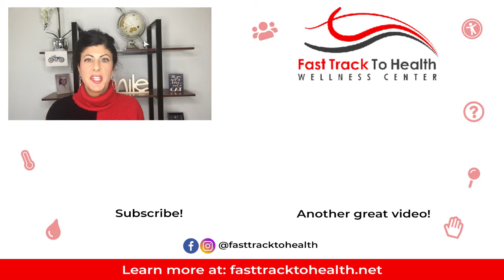Intermittent Fasting Types And Benefits/ Variety Is Key!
There are many different ways to do intermittent fasting. Whether you're a beginner or advanced, intermittent fasting is a powerful tool for weight loss and other health benefits. In this video I will discuss the different types of fasts and benefits for each.

The benefits of fasting begin at just 13 hours and most people are fasting for 16 hours and eating within an 8 hour time window. For weight loss the sweet spot seems to be at least 24 hours up to 48 hours to get the most benefits. For healing chronic conditions, maximizing autophagy and stem cell production, 72 hours seems to be the best goal to hit.

If you enjoyed this video about intermittent fasting, be sure to subscribe to the channel for more videos on how to manage a variety of ailments, like this video and visit my website below. If you’d like to share your own health and healing tips or have a question, leave them down in the comments section, and I will do my best to answer you.

These statements have not been evaluated by the Food and Drug Administration. This video is not intended to diagnose, treat, cure or prevent any disease. Additionally, this information is not intended to replace the advice of your physician. Stephanie Iannarone is not a medical doctor. She is a board certified and licensed acupuncturist, certified holistic health wellness coach and certified functional medicine practitioner.